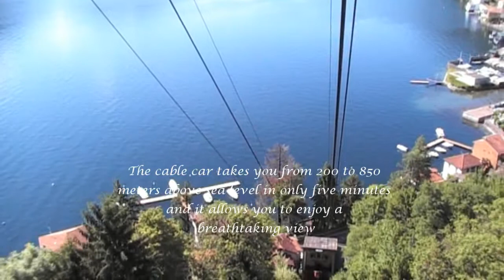Argegno to Pigra cable car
The Argegno to Pigra cable car with information and extra footage